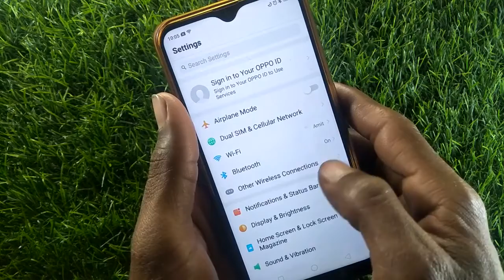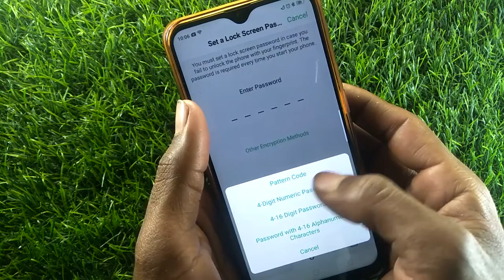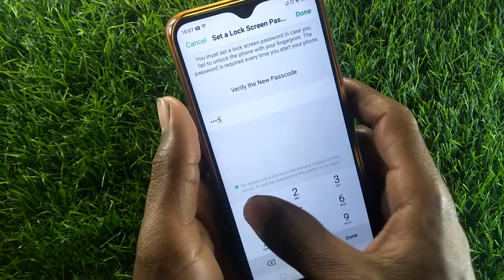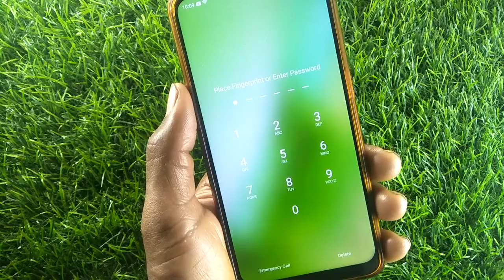How to set fingerprint lock in Oppo A31 | fingerprint lock Kaise set Kare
how to set fingerprint lock in oppo k3
how to set fingerprint lock in oppo f7  pro
how to set fingerprint lock in oppo
how to set fingerprint lock in oppo a15
how to set fingerprint lock in oppo f19 pro
how to set fingerprint lock Oppo mobile
how to set fingerprint lock
how to set fingerprint lock in oppo a31
how to set fingerprint lock in oppo reno 5 pro
how to set fingerprint lock in oppo f11 pro